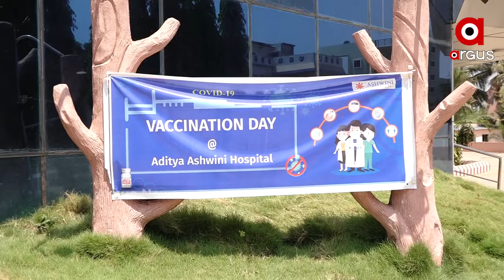ଟିକାକରଣ ପ୍ରକ୍ରିୟାରେ କୋରୋନା ସହ ଲଢୁଛି ସାରା ଭାରତବର୍ଷ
ଆଜି ଜାତୀୟ ଟିକା କରଣ ଦିବସ । ଟିକା କରଣ ପ୍ରକ୍ରିୟାରେ କୋରନା ସହ ଲଢୁଛି ସାରା ଭାରତ ବର୍ଷ ଦେଖନ୍ତୁ ଏହି ରିପୋର୍ଟ । ବର୍ତ୍ତମାନ ପର୍ଯ୍ୟନ୍ତ ଦେଶରେ ମୋଟ ୨୯.୯ ମିଲିୟନ, ଓଡିଶାରେ ୧ଲକ୍ଷ ୮୧ହଜାର ୬୯୯ ଲୋକଙ୍କର ସରିଲାଣି ଟିକାକରଣ.